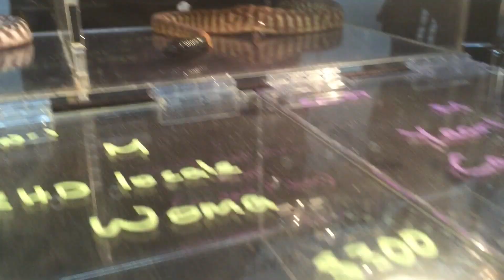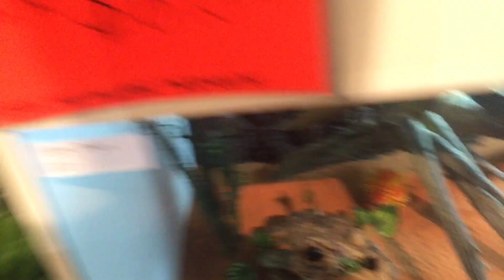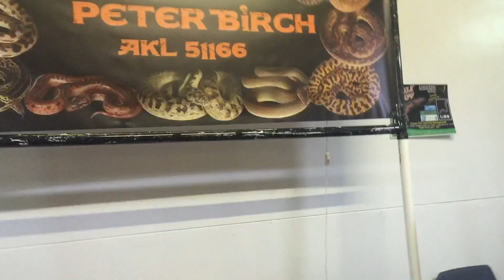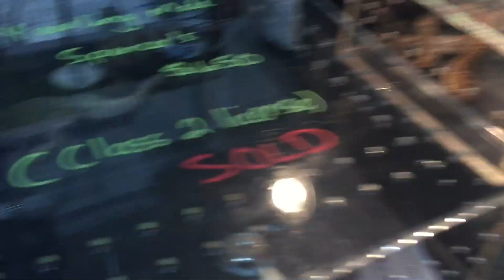MEETING CRITTERCAM!!! (Hawksburry Reptile expo 2016)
Hey guys its striker here (But most of you know me as StrikerdanielFTW)
and in this video i go on an adventure with Bushwalker to the Hawksburry Reptile expo 2016!!!